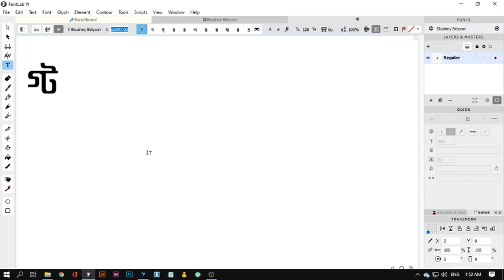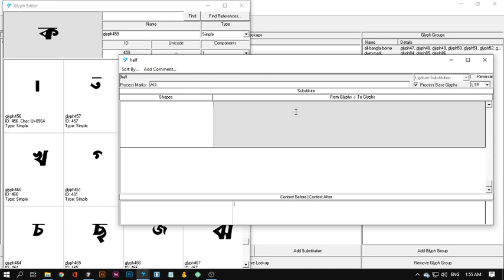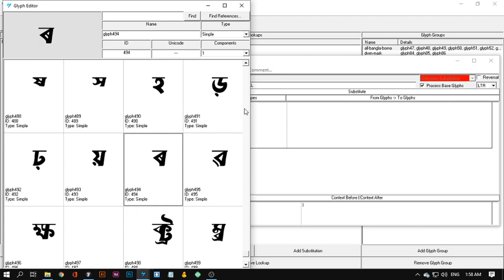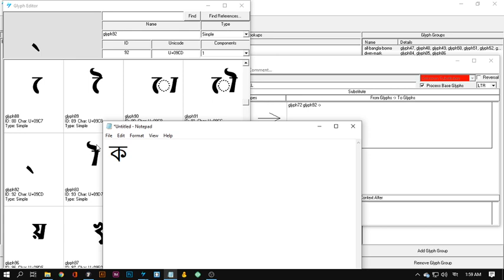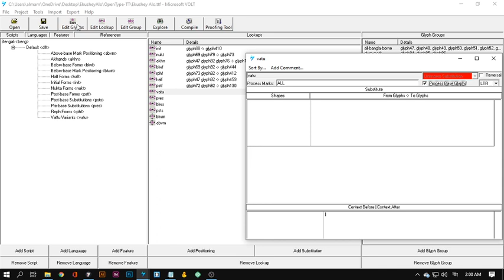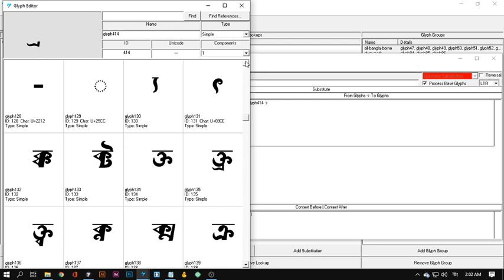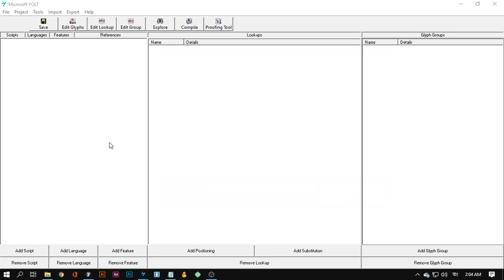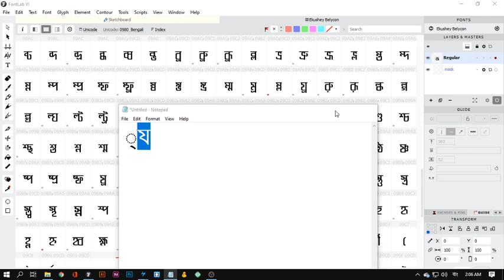How to create Bangla Unicode font OpenType Features in Microsoft Volt [Part#3]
In this video, I am going to explain how we can Create Bangla Unicode font  OpenType Features in Microsoft Volt